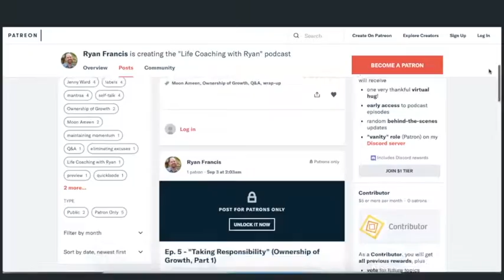[podcast] Ep. 9 - "Meet your Future" (Wrongness of Death, Part 1)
This month, I talk with two of my friends about their experiences with their parent’s passing. First, I talk with my friend, Chris, whose experiences were the inspiration for this topic. We start by discussing how this whole theme came about and a little about his experience with his parents.

Highlights:
- We seem to have an uncomfortable relationship with death in our culture.
- We don’t have a common language around death and dying.
- Fear of death is really fear of loss of identity.

“The Gentle Art of Swedish Death Cleaning” by Margareta Magnusson

Hi, my name is Ryan, and I'm a life coach. I help people embrace their creativity, shed and temper their judgment, and rediscover themselves, their passions, and their possibilities. Who do you want to be?

And you can find MORE platforms on my Anchor profile!